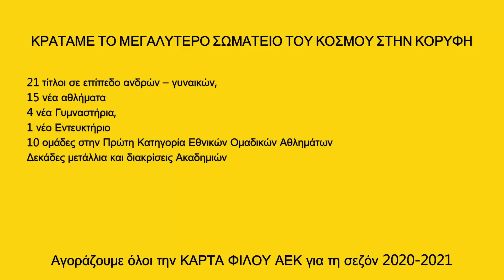ΓΗΠΕΔΟ ΑΕΚ ΑΓΙΑ ΣΟΦΙΑ 17-09-2020 (2o) ΤΟ ΓΗΠΕΔΟ ΑΠΟ ΜΕΣΑ!!!ΔΕΙΤΕ και τη ράμπα του ασθενοφόρου.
Στο 2ο  βίντεο θα δείτε όλο το εσωτερικό του γηπέδου!!
ΚΕΡΚΙΔΕΣ ΣΟΥΙΤΕΣ ΑΓΩΝΙΣΤΙΚΟ ΧΩΡΟ ΚΑΙ ΡΑΜΠΑ ( ασθενοφόρου) !!!